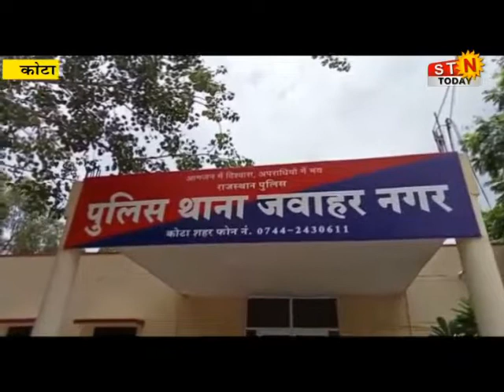18 APRIL 2022 @NEWS कोटा - कोटा के जवाहर नगर थाना क्षेत्र के तलवंडी इलाके में एक मकान में हुई चोरी